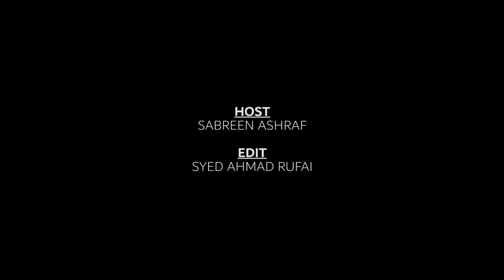Avalanche Warning: JKSDMA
The Jammu and Kashmir Disaster Management Authority Thursday issued an avalanche warning in 12 districts for upcoming 24 hours, watch a video.